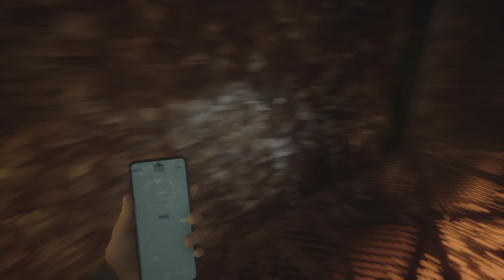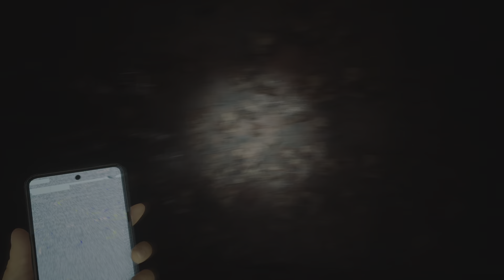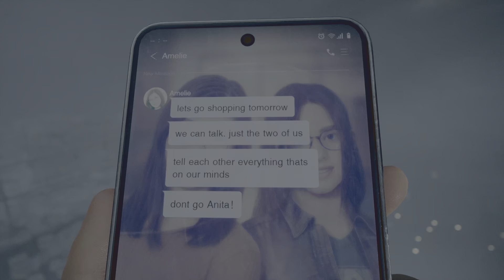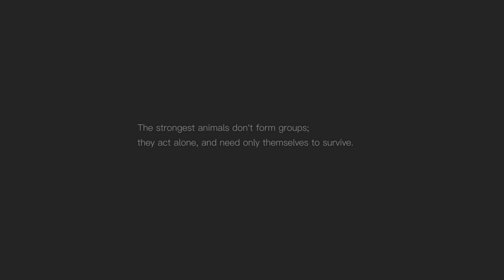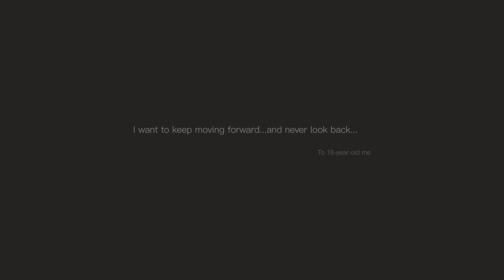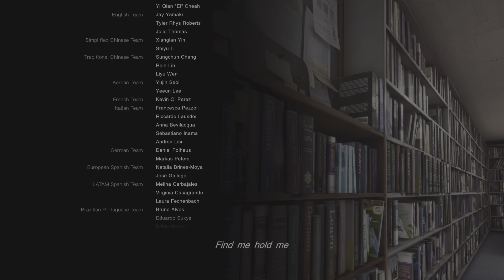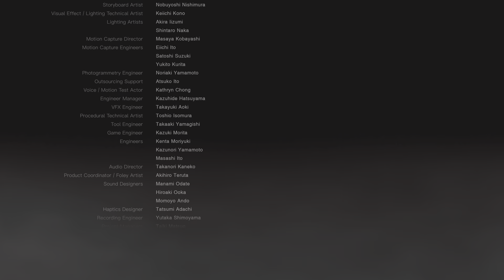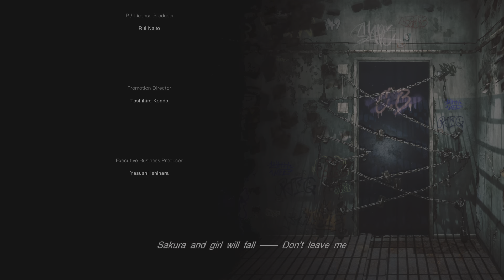SILENT HILL: The Short Message part 3 the ending